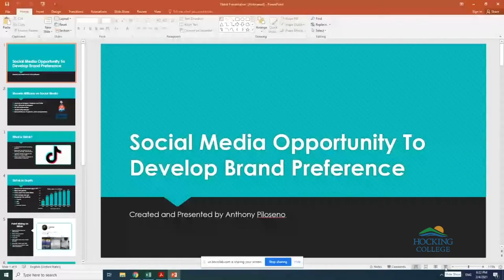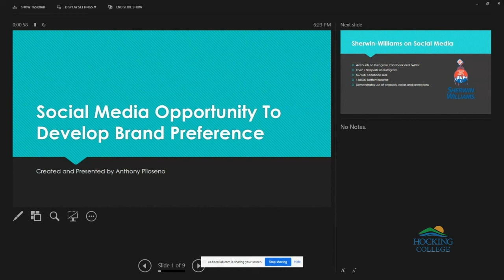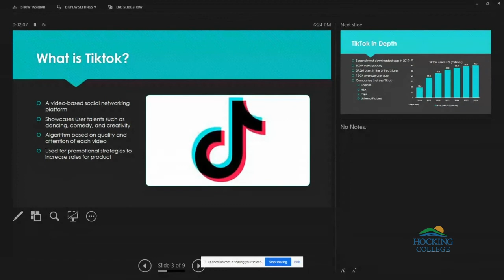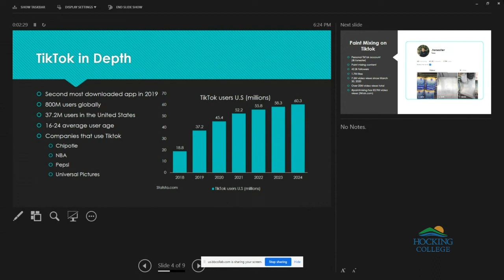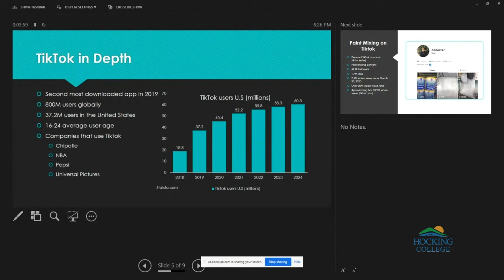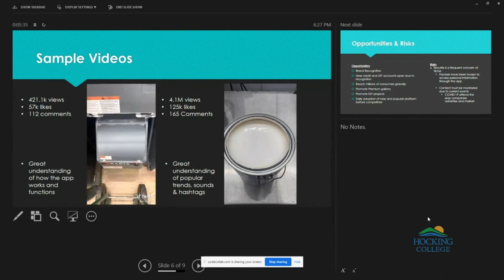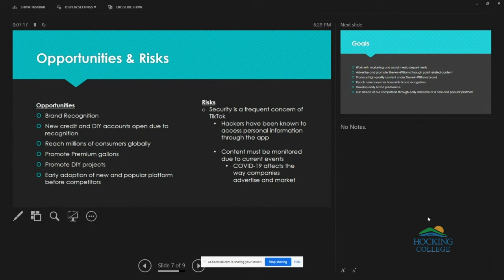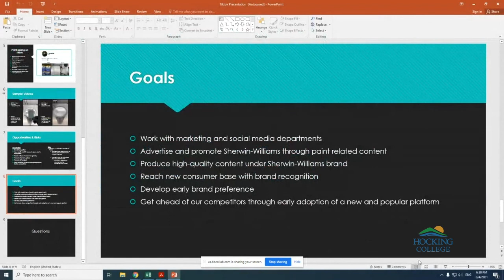A Conversation with Content Creator Tony Piloseno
Tony Piloseno created a wildly popular TikTok account earning more than 1.2 million followers with his videos of mixing paint to music. Tony earned national attention after his employer declined to review a marketing campaign he created, then subsequently let him go. During this event, Tony reviews the marketing campaign that was rejected by his previous employer and his current strategy on creating a large social media following with Hocking College Business students.